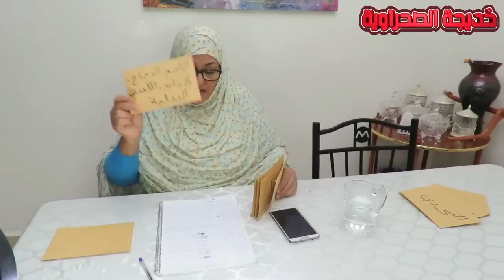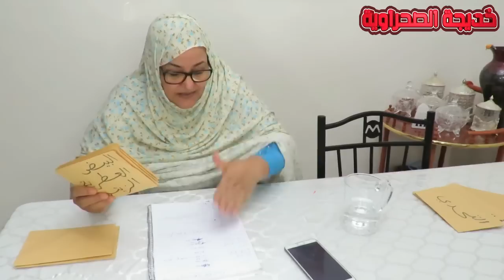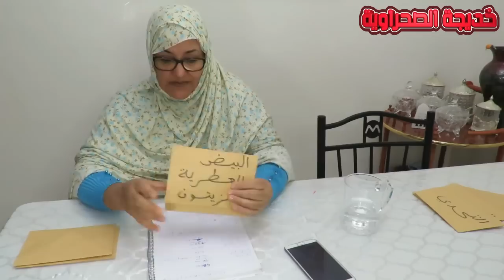تقسيم مصروف 1150درهم للاسرة مع طريقة معالجة الازامات المالية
↓ ↓ ↓ صندوق الوصف ↓ ↓ ↓
     ❤with khadija❤
Vidéos 1411
البريد الاكتروني لتواصل
التربية المالية